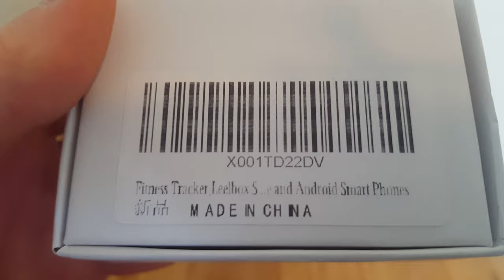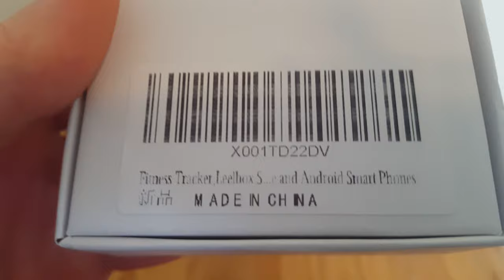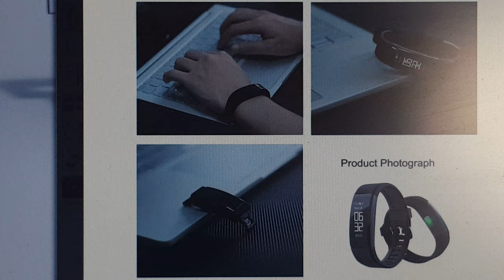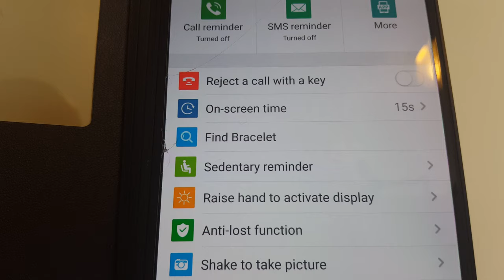Fitness Tracker - Smart Watch - Leelbox - 2160p 4K HD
- Fitness Tracker - Smart Watch - Activity Tracker - Bluetooth Smartwatch
- Heart Rate Monitor - Pedometer - Sleep Monitor - Step Calorie Counter
- for iPhone and Android Smart Phones